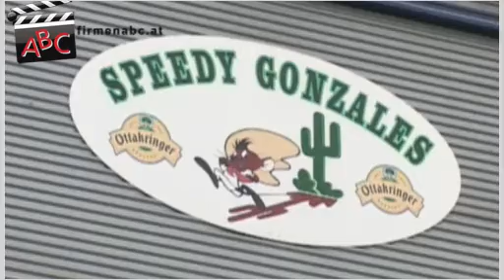Speedy Gonzales Klein & Nemetz GastronomiebetriebsgmbH. in Wiener Neustadt, Niederösterreich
Zu Speedy Gonzales Klein & Nemetz GastronomiebetriebsgmbH. aus Wiener Neustadt finden Sie ein ausführliches Porträt

Unser Unternehmen besteht seit 1999.

Mein Partner und ich beschäftigen 20 MitarbeiterInnen.

Unsere Gäste kommen aus folgenden Regionen (geografisch):
Unsere Gäste kommen aus Wiener Neustadt, aus dem Bezirk Baden und aus dem nördlichen Burgenland.

Wir haben uns Spezialisiert auf:
Wir führen internationale Küche von mittlerweile drei Kontinenten:
- Amerika/Mexiko: Ribs and Steaks, Tacco und Chili - manchmal
gibt's auch Klapperschlange
- Australien: Vogelstrauß, Krokodil, Starfish und alles rund um die Garnele
- Europa: Nudeln, Pizza und mediterrane Fleischgerichte

Und zu all dem servieren wir gartenfrische Salate, gute Weine und internationale Biere wie beispielsweise Foster's oder Corona.

Unser Schlüssel zum Erfolg:
Die Power meiner Frau Bettina und unser internationales Konzept haben uns zu einem renommierten Gastronomiebetrieb gemacht.

Gäste aller Altersklassen fühlen sich bei uns wohl!